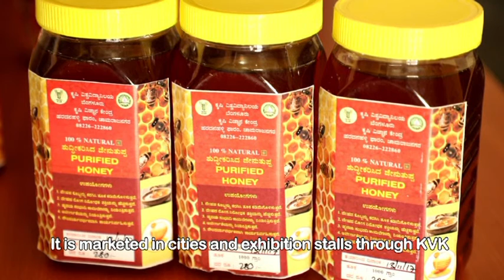Bee Keeping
KVK-Chamarajanagara, ATARI, Bengaluru